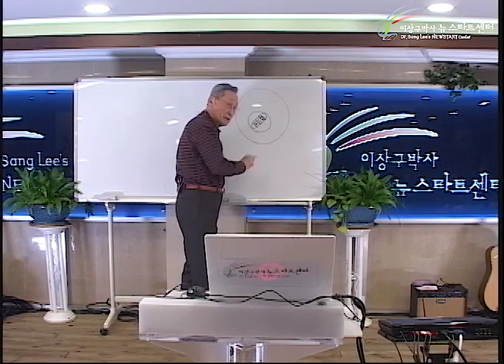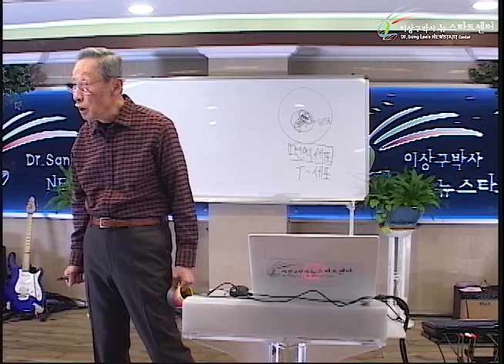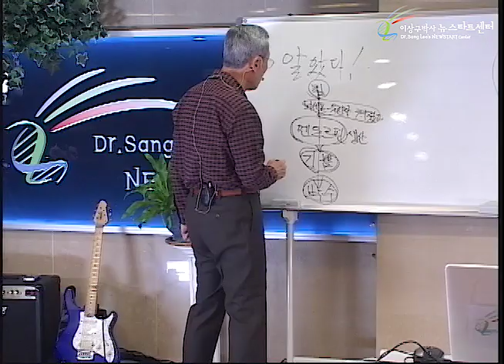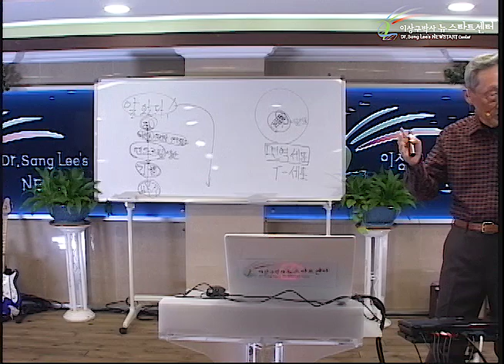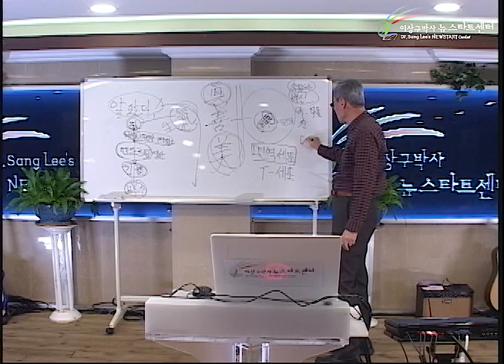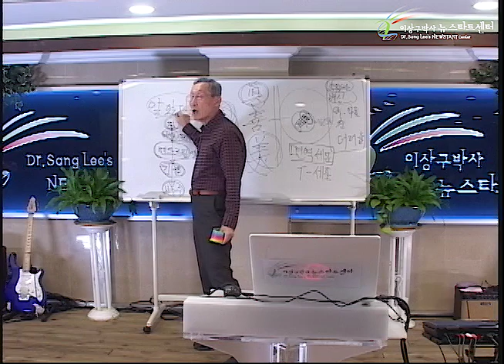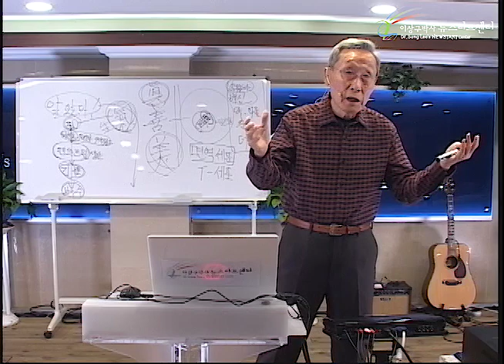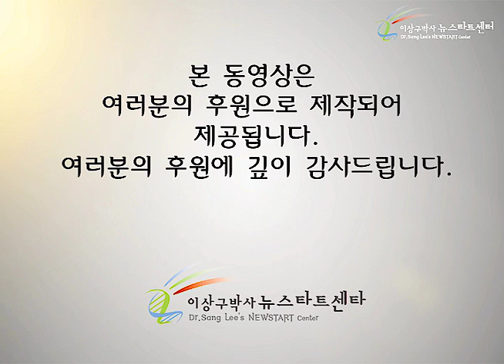R247 01 사랑의 힘을 발견하다!